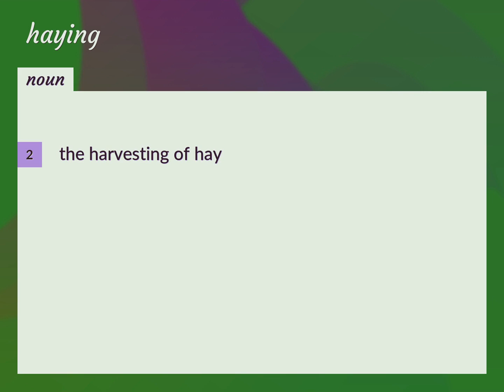Haying | meaning of Haying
What is HAYING meaning?